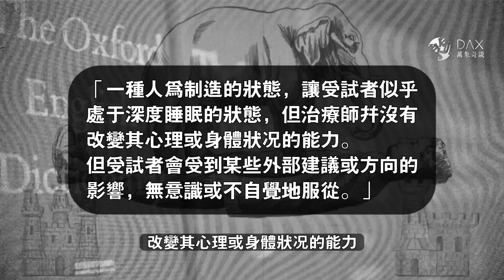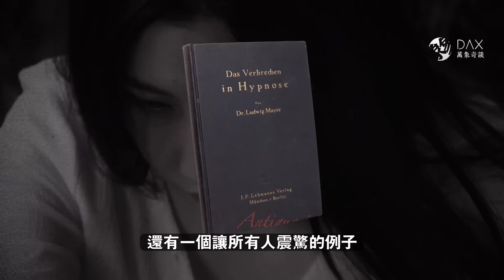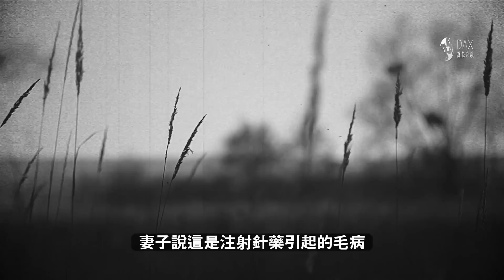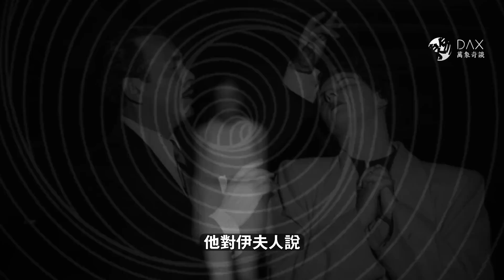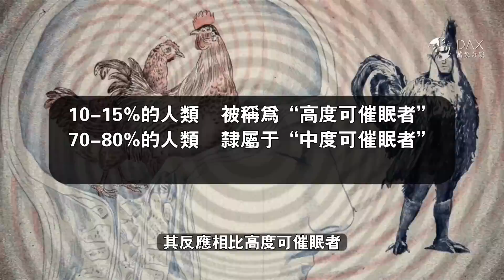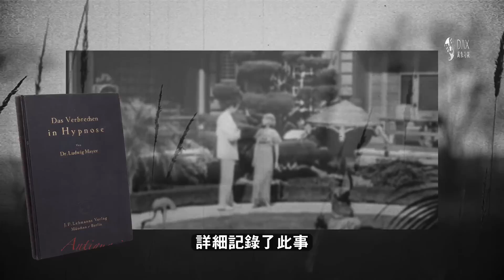當罪犯成為催眠大師，她成了賺錢的工具。無眠之境震驚世界的催眠術案件調查，海德保催眠犯罪事件調查。@daxtalk『 万象奇谭｜萬象奇譚 ｜萬象奇談 』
本期焦點：當罪犯成為催眠大師，她成了賺錢的工具。無眠之境震驚世界的催眠術案件調查，海德保催眠犯罪事件調查。@daxtalk

我們一起談點有意思的事情。

影片章節:
00:00 影片開始
02:21 還治其人之身
06:03 「催眠分析」
11:34 催眠狀態中的犯罪
13:58 幻病謀財
18:34 事件疑雲